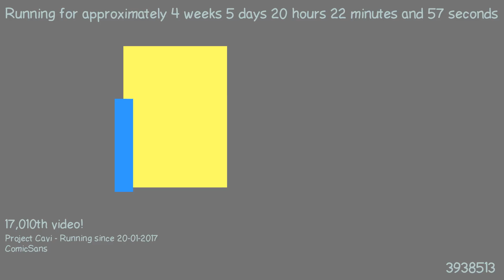1487874435 - Webdriver Cavi - F_0